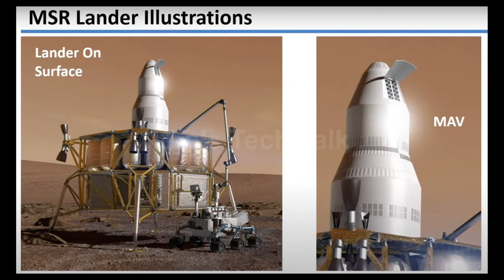SPACE NEWS MAY12-MAY18 | @leostechtalk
Welcome to Space News, your go-to source for the latest updates and discoveries from the vast reaches of outer space! Join us every Sunday as we journey through the cosmos, uncovering the mysteries of the universe and keeping you informed about the cutting-edge developments in space exploration.

In each episode, we'll bring you a curated selection of news, insights, and breakthroughs from space agencies, research institutions, and private space companies around the globe. From awe-inspiring discoveries about distant exoplanets to the latest advancements in rocket technology, we've got you covered.

Whether you're a seasoned space enthusiast or just taking your first steps into the cosmos, Space Explorers Weekly promises to ignite your curiosity and inspire your imagination.